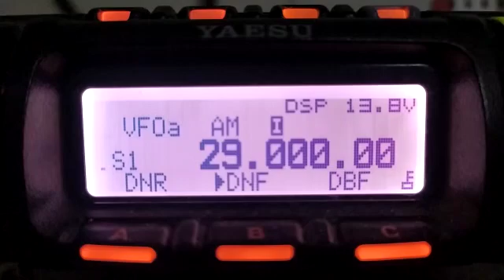PU7ASP copiando com dificuldades PU7BCG em AM nos 10m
Testando equipamentos durante a noite (propagação totalmente fechada) na banda dos 10m em AM.. Eu Infeslimente n escutava ele, mais ele me escutava super baixo no meio de todo esse QRM.. Estava operando com 100w no meu rádio HF YAESU FT-840.